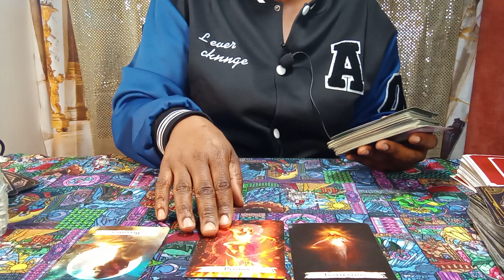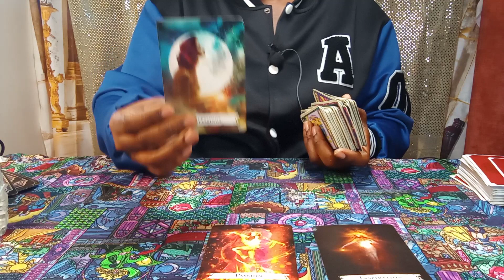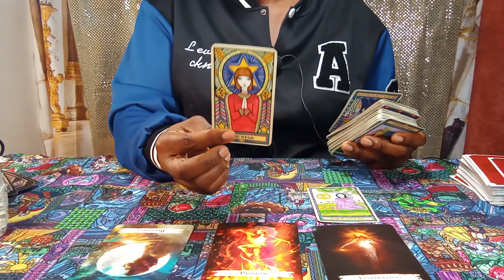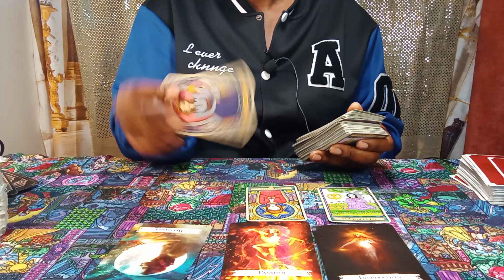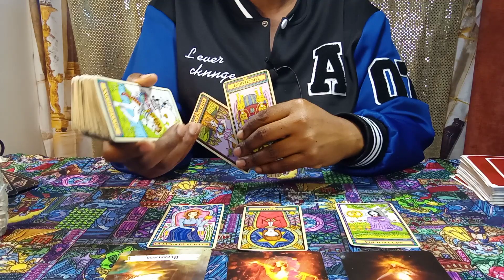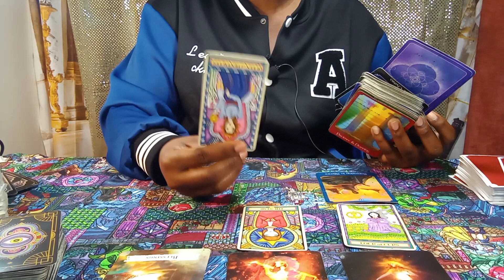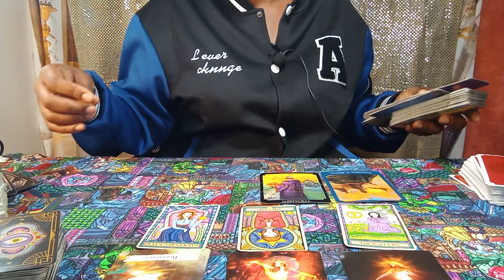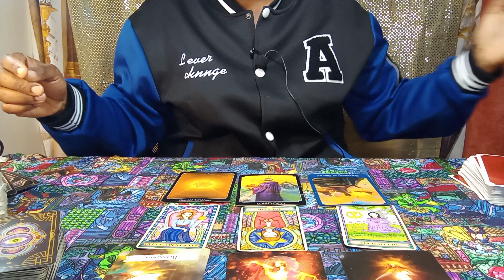LEO: CHANGE IN AWARENESS👀 STEPPIN AWAY🚶‍♀️ FROM PEOPLE, PLEASING +THINGS DAT DON'T TAKE U HIGHER🌈👀🔥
2 QUESTIONS $40
I GIVE DETAILED ANSWERS